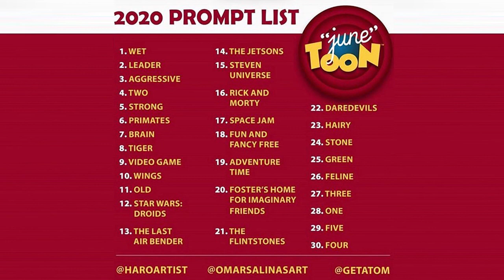Chuck Carson: Junetoon2020 Art Challenge- Day 25-Green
Welcome to day 01 of the Junetoon Challenge,  Junetoon 2020 Prompt list created by @haroartist @omarsalinaart @getatom it's a 30 day Art challenge for the artist to come up with ideas that capture the prompt of the day, here is a link to Haroartist sight to better explain.

Today we have Kermit the frog doing some stand-up.

Kermit the Frog is a Muppet character created and originally performed by Jim Henson. Introduced in 1955, Kermit serves as the straight man protagonist of numerous Muppet productions, most notably Sesame Street and The Muppet Show, as well as in other television series, feature films, specials, and public service announcements through the years. Henson performed Kermit until his death in 1990; Steve Whitmire performed Kermit from that time until his dismissal in 2016. Kermit is currently performed by Matt Vogel.[2] He was also voiced by Frank Welker in Muppet Babies and occasionally in other animation projects, and is voiced by Matt Danner in the 2018 reboot of Muppet Babies.